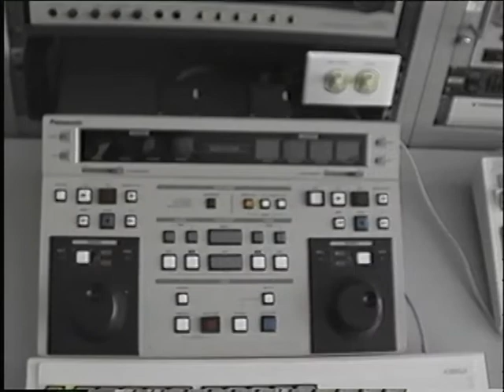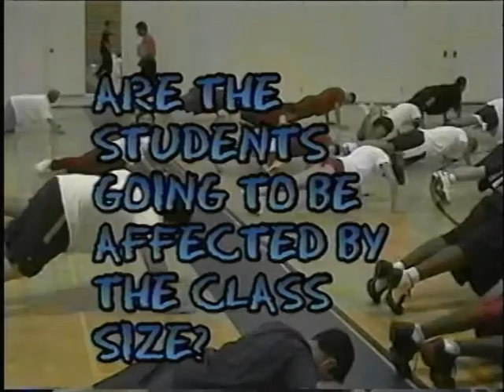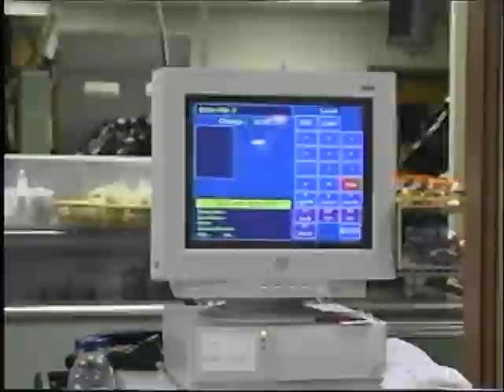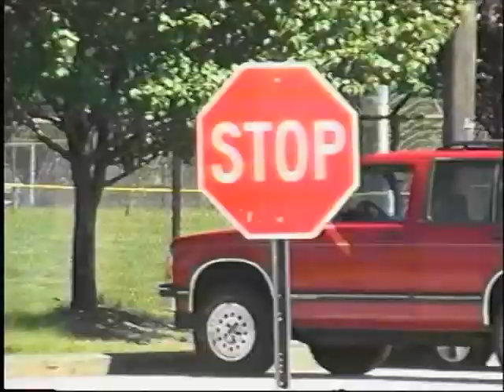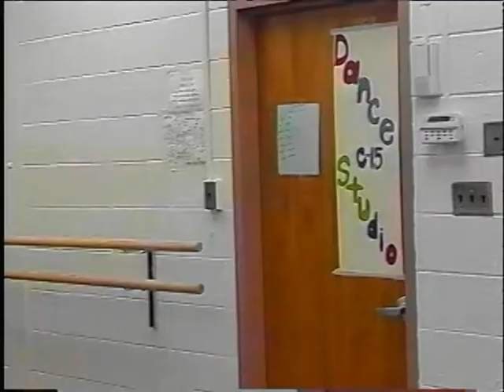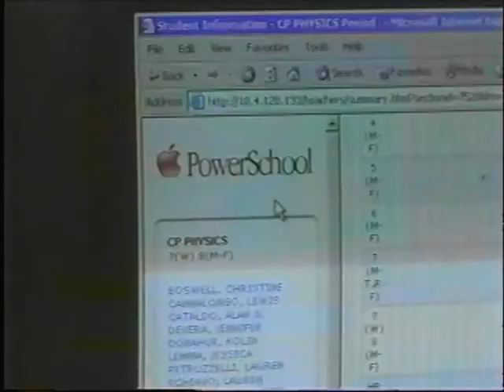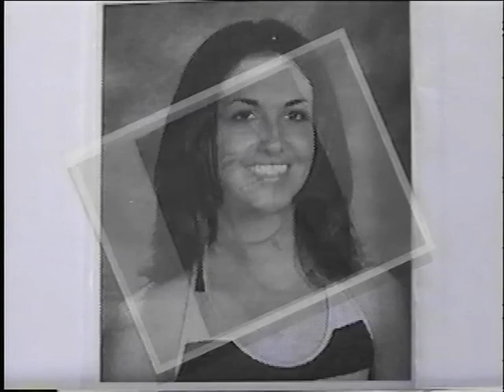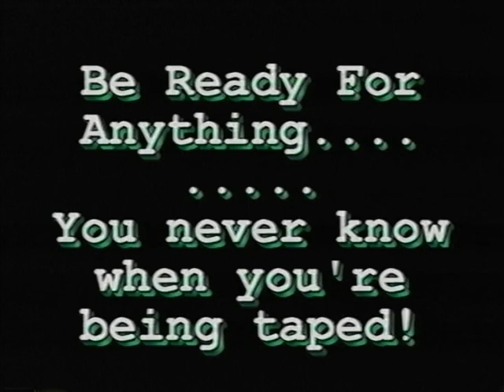Season 8 Episode 1